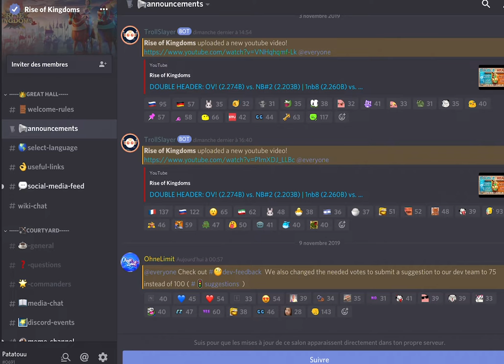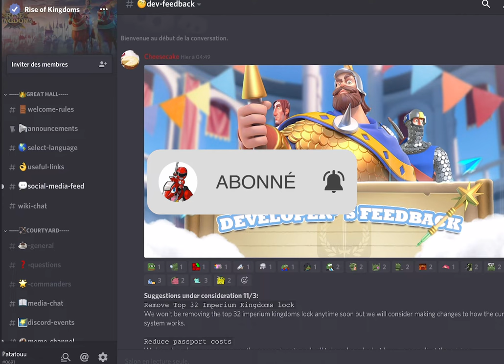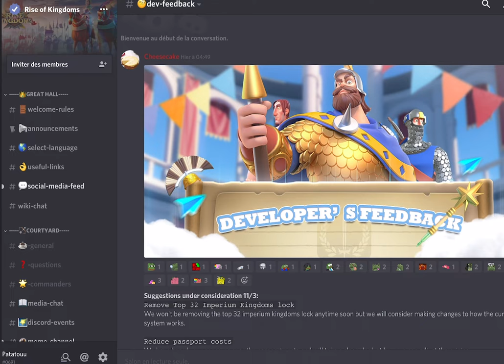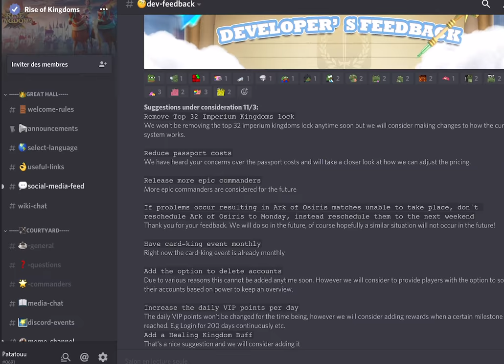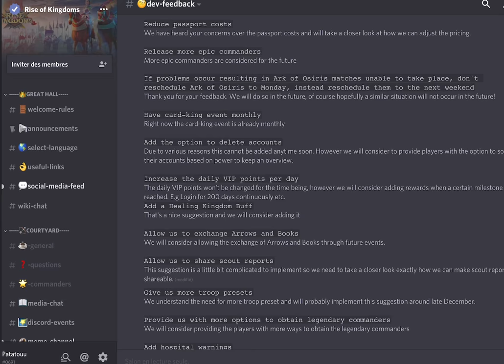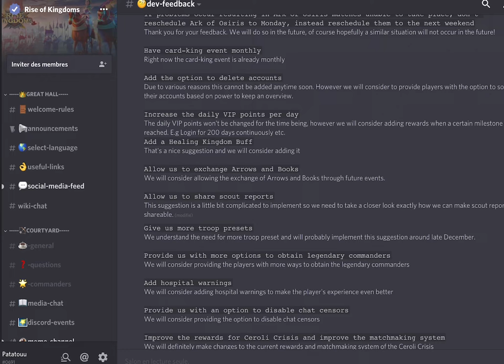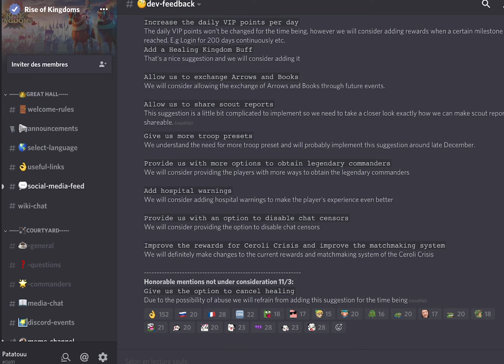DEV'S FEEDBACK NOVEMBRE - LILITH NOUS ECOUTE-IL VRAIMENT ??? RISE OF KINGDOMS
Le retour des développeurs sur les suggestions de joueurs, pour ce mois de novembre 2019.